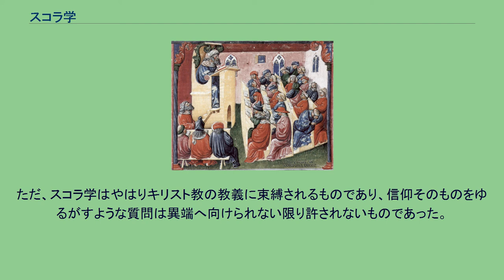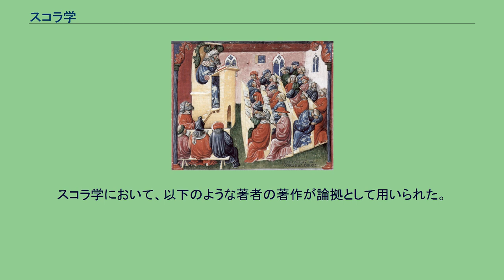スコラ学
トマス・アクィナス
スコラ学（スコラがく）とは、ラテン語の「scholasticus」（学校に属するもの）に由来する言葉で、11世紀以降に主として西方教会のキリスト教神学者・哲学者などの学者たちによって確立された「学問のスタイル」のこと。
このスコラ学の方法論にのっとった学問、例えば哲学・神学を特にスコラ哲学・スコラ神学などのようにいう。
スコラ学は決して特定の哲学や思想をさすものでなく、学問の技法や思考の過程をさすものである。
スコラ学の「スコラ」とは英語の「School(学校)」と同源語であり、この言葉が入っていることからわかるように、当時の「修道院」において用いられた学問の技法と対照的なものであった。
すなわちスコラ学の特徴は問題から理性的に、理づめの答えが導き出されることにあった。
これに対して修道院で伝統的にとられていた学問のスタイルは古典の権威をとおして学ぶだけであり、研究者の理論的思考というものは必要とされていなかった点に違いがある。
スコラ学の究極の目的は問題に対する解答を導き出し、矛盾を解決することにある。
スコラ学の最大のテーマは信仰と理性であるなどと言われ、神学の研究のみが知られているきらいがあるが、真の意味でのスコラ学は神学にとどまらず哲学から諸学問におよぶ広いものであった。
「真の宗教とは真の哲学であり、その逆もまた真である」ということがスコラ学の基本的命題だと言われることもある。
スコラ学は西方教会のキリスト教においては大きな位置を占めたが、他方正教会では17世紀頃に西方教会からスコラ学を含め影響を蒙ったものの、19世紀以降の正教会では東方の伝統に則った見地から批判的に捉えられており、20世紀以降21世紀に入った現在においても、論理と理性に基盤を置く西方の神学は、静寂に基盤を置く東方の神学とは方法が異なると捉えられている。
スコラ学の方法においては、まず聖書などの、著名な学者の記したテキストが題材として選ばれる。
テキストを丹念に、かつ批判的に読むことによって学習者はまず著者の理論を修得する。
次にテキストと関連のある文献を参照する（たとえば聖書についていえば古代から同時代にかけての公会議文書集、教皇書簡など）。
一連の作業によって、それらのテキストのあいだにある不調和点や論議の点が抜き出される。
たとえば聖書についていえば、古代から同時代にかけての学者たちによって書かれた文書と聖書の間の矛盾点、論点がすべてあげられ、多方面から偏見なしに考察をおこなう。
矛盾点や論議となる点があきらかになると、弁証法的に二つの対照的な立場（たとえば賛成と反対）が示され、議論がつくされ、やがて合意点が見出される。
この合意点にいたるために二つの方法がある。
第一は哲学的分析である。
用語が徹底的に吟味され、筆者の意図する意味が検証される。
意味が不明瞭な用語においては相対する立場で合意に至るような意味を検討する。
第二に、論理の規則に従った理論的分析を通じて矛盾自体を読者の主観的なものとして解消してしまう方法である。
スコラ学は文学における二つの分野を発展させた。
第一は「クエスティオネス」（質疑）と呼ばれるものであるが、これは特定の学者に限定されるものではない。
基本的にすでに説明してきた手法であるが質疑応答へ適用されたスコラ学的方法論である。
たとえば「自分の身を守るために人を殺しても良いか？」という質問があるとすると、過去のあらゆる著作から賛成意見と反対意見の両方が集められる。
第二のジャンルは「スンマ」（大全）とよばれるものである。
スンマにおいてキリスト教に関するすべての質問に対する解答が用意されている。
こうしてすべての疑問に対する解答が用意され、これによってさらなる疑問に対する解答の論拠となる。
スンマの中でもっとも有名なものはトマス・アクィナスの『スンマ・テオロジカ』（『神学大全』）であり、キリスト教神学の大全を目指したものであった。
スコラ学の学校では教育において二つの方法が用いられた。
一つは「レクツィオ」（読解）である。
教師がテキストを読み、ある用語や思想について詳しく解説する。
そこでは疑問をさしはさむことは許されない。
とにかく丹念にテキストを読み込むことが目的であり、教師だけが語ることを許される時間なのである。
第二は「ディスプタツィオ」（討議）であり、これこそがスコラ学の肝ともいえる。
討議には二つの型がある。
一つは「通常討議」で、...